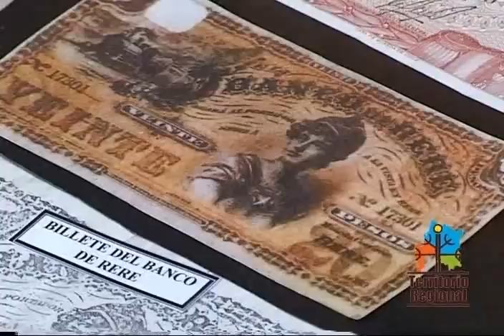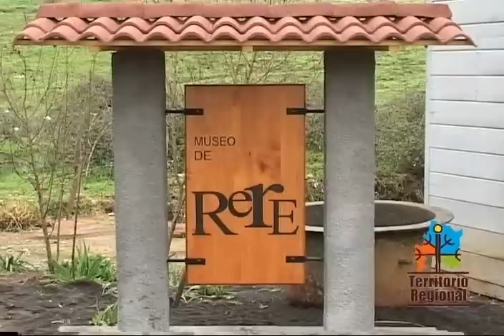Rere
De un programa de la Universidad del Bio-Bio. Lo publique para dar a conocer mi pueblo querido, cuna de de mi familia, de mis origenes y en donde hace poco tiempo inverti en un terreno para continuar perpetuando mis origenes.
Espero que la Universidad del Bio Bio no se enoje por publicar este video y les agradesco desde ya el haberlo realizado. Lo publique con el unico fin de dar a conocer un pueblo rico en historias y tradiciones y que ocupa un apagina importante en la historia de mi pais... Chile.